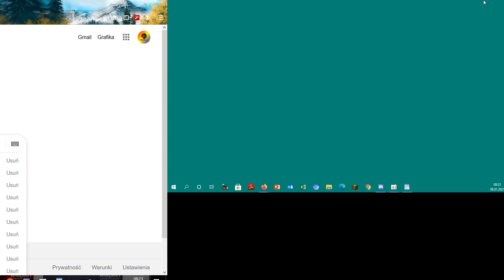Odcinek Testowy XD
dla zasięgu :
Bedwars
Minecraftt
Stars
Star
10
1000
I
Am
The
Besk
Best
Ang
Angielski
eanglish
For
Dla
Dzieci
Kid
Kids
Windows
XP
10
7
8.1
Music
Muzyczka
Muzyka
Najlepsza
Wirus
Majkerrr
A
B
C
D
E
F
G
H
I
J
K
L
M
N
O
P
R
S
T
U
W
X
Y
Z
Lubie
Placki
Lubie Placki
Funny Momensts
Piano
Pianino
Pianinko
Forte
Fortepian
Fortepianik
Fortepianiczyk
Ha
Haha
Hah
Lol
XD
Pomidor
Ogórek
Ja
Ty
Kupa
Czy
Coś
XD
Polecam
Serdecznie
Friz
Pewdiepie
PewDiePie
Pewdiepie2
PewDiePie2
friz
friz2
Friz2
FRIZ
FRIZ2
Chmurka
Chmurka Ekipy
Chmurka friza
Chmurka Wersow
Pies
Kot
Kwiat
TeamMajkerrr
majker
majkerr
majkerrr
MAJKERRR
MAJKER
MAJKERR
jak
Dodawać
Elementy
Do
Od
Filmik
Filmu
Film
Filmy
Kjebab
Kjebab2
X P
Win
Dows
Window
Windowsss
Windows2
Nie
Wiem
Co
Oc
123
elo elo 320
320
elo
Pobrane Pliki
Plik
Pobierz
Mody
Minecraft
Janek
Marcin
Karol
Blow
Blowek
Blowe
Blowek2
Blowek 2
Karol I Czynności Manualne
Karol I Czynności Manualne 2
qwerty
ytrewq
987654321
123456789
000
Wira
Exe
Alan
Becker
Alan Becker
Alan Becker 2
Kaczor
Donald
Kaczor Donald
kibel
ja
lol
parodia
debata
prezydencka
Minecraft
Mc
1
2
3
4
5
6
7
8
9
0
Różne
róże
pra
dziadek
członek
nos
ucho
usta
ramie
biodro
pas
srak
ptak
ząb
zupa
zębowa
dąb
zupa
dębowa
100
1000
10000
100000
1000000
special
wcale
nieeeeeeeeeeeeeeee
poradnik
dla
zaawansowanych
to magia
magia
to
do
dla
po
do
ko
kogut
gut
auto
srałto
kajak
krzysztof
paweł
natan
salto
front flip
flip
backflip
tu
rizin
rezi
giusz
rezigiursz
rez
kogut
mac
coca
cola
messenger
fejs
buk
fejsbuk
faceebok
mesendzer
menadzer
zadan
pasek
spodnie
majty
majtki
nup
kup
kupaa
lol
jaa
nek
neeek
jum
im
za
cz
h
d
po
kj
sdf
sdf
pdf
bat
html
php
php
c++
c+
c
exe
kompilator
01010101
hack
er
haker
hacker
pro
program
programy
programs
frog
vira
bot
virabot
becker
alan
alan becker
pls
swiat
jak
rozmnozyc
krowe
swinie
slowa
klucz
kluczowa
kluczowe
mucka
mućka
jutub
jutup
arbus
arbuz
arbuza
gumki
gumka
guma
gumy
zucie
shudnac
hudniecie
fun
funs
rider
drift
drifter
kaskader
motor
rzysta
motorzysta
montazysta
muzyk
informatyka
sratyka
patyk
badyl
pros
najlepszu
najlepszy
gracze
graczy
gracz
minecrafta
debatka
parodie
jak
zrobić
koks
kozaczek
koksem
w
małpa
mał
piszon
publiczny
film
filmik
bo
przyjdzie
przyjść
włamać
banku
policja
ochroniaż
FBI
CBA
OK
skrót
skrót
klawisz
klawiszowy
klawisze
zasadzić
zasiać
bombel
bombelek
zgłośnić
zgłośnienie
ścziszyć
ściszenie
asystent
google
amazon
ip

studio
stupio
stupid
głupi
głupia
kubeł
kubełęk
kubełek
szklanka
przycisk
dzwon
dzwoneczek
lajk
kuku